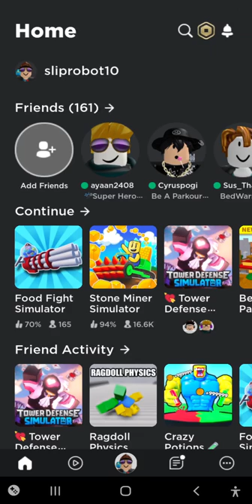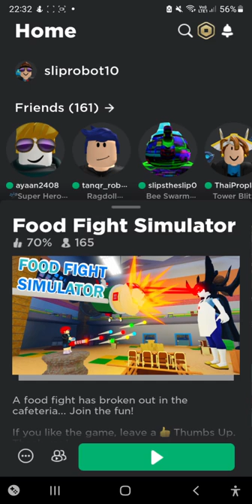25 February 2022